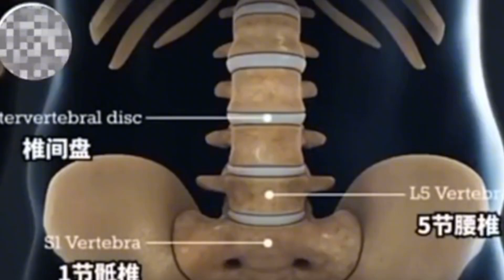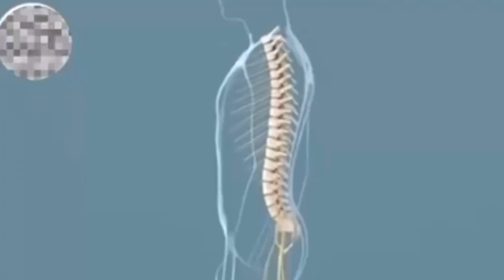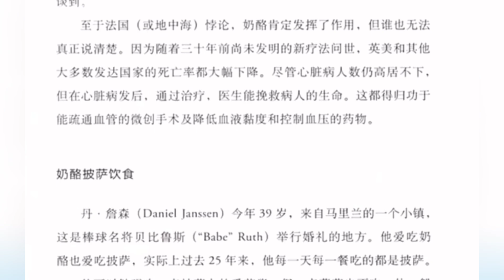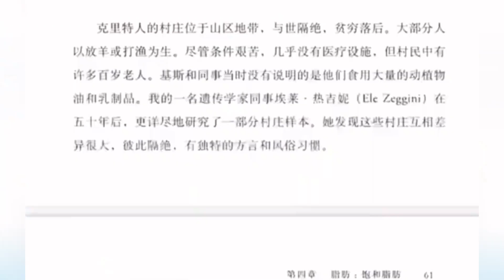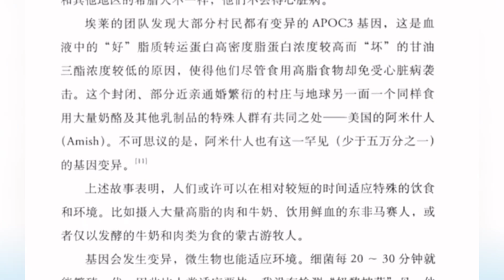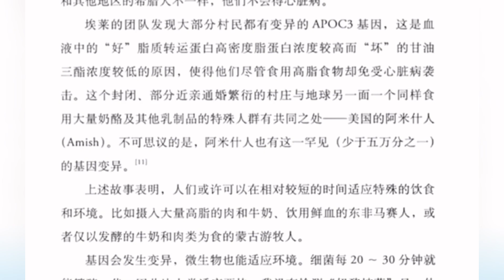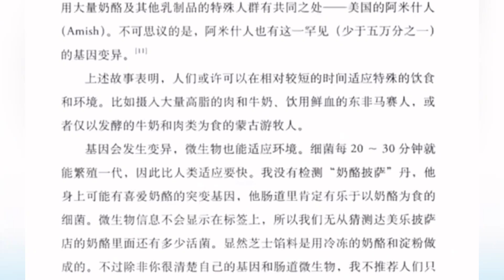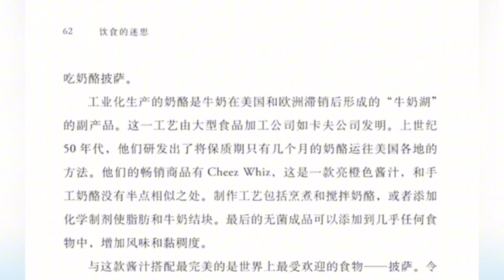什么油才是真正的好油？摄入饱和脂肪酸和心脏中风有关系吗？